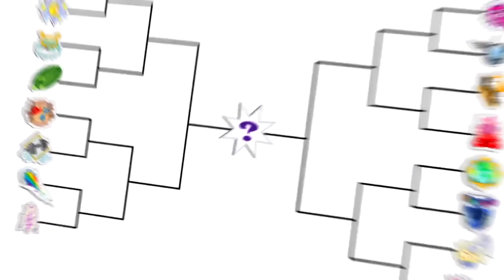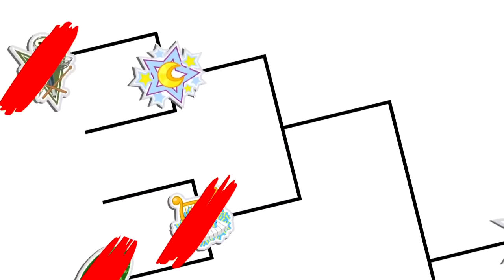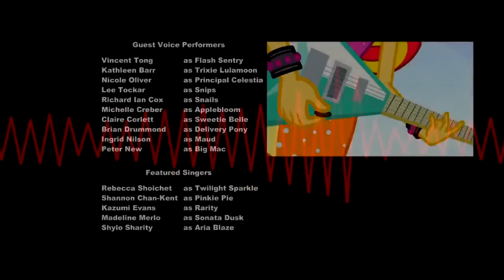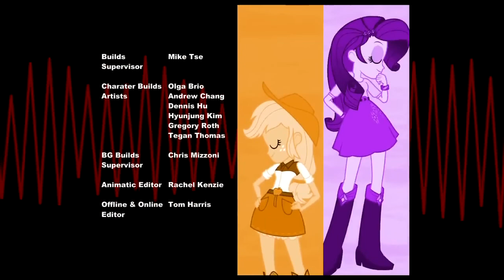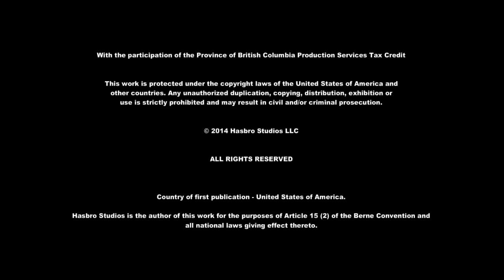My Little Pony: Equestria Girls | Rainbow Rocks [HD]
Wszystkie Prawa Autorskie Należą do Hasbro